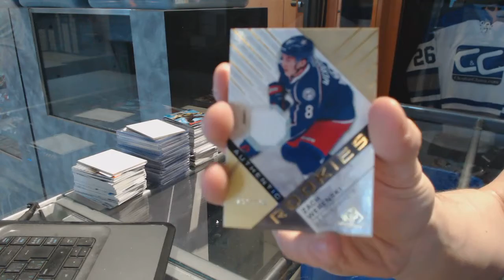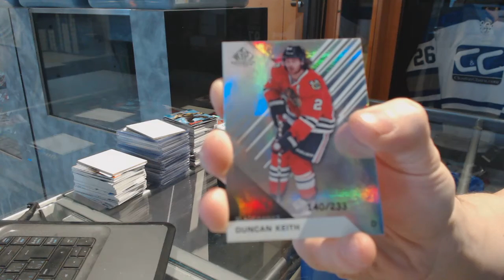Nicko's 16-17 Upper Deck SP Game Used Hockey Box Break